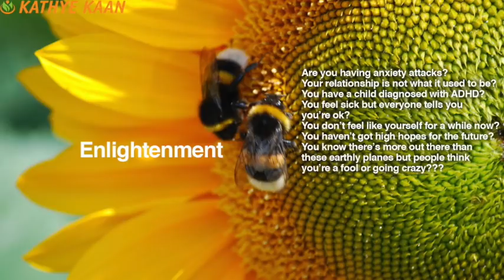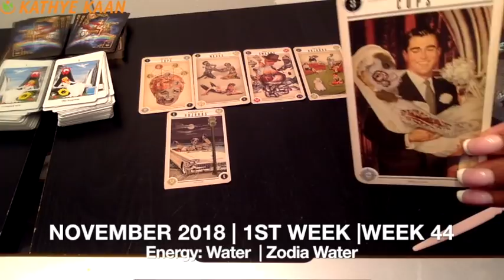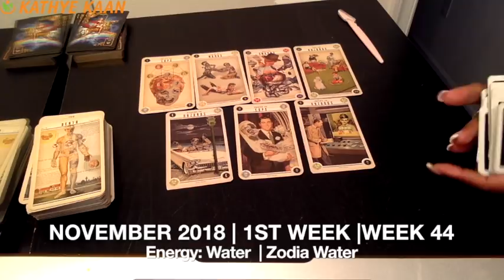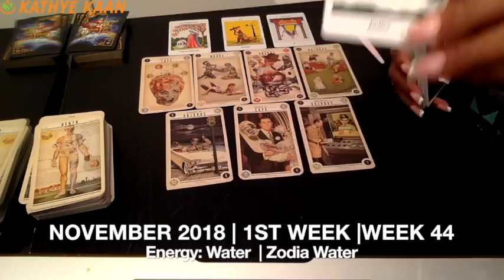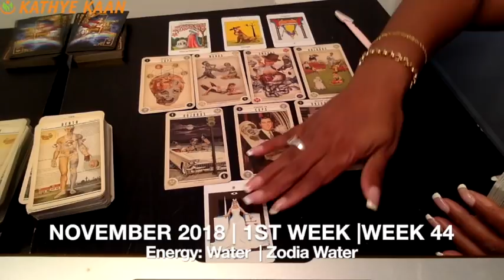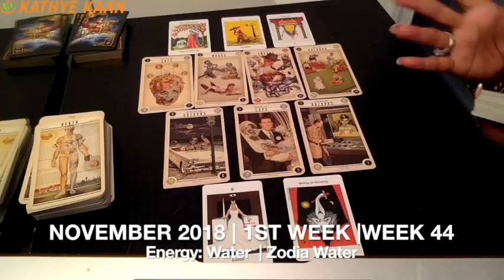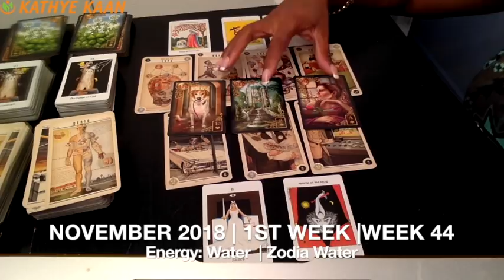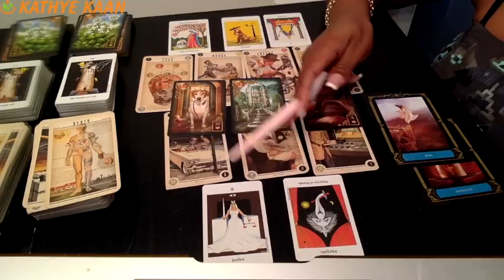SCORPIO Weekly Reading Psychic Tarot | Horoscope | Week 44 | OCT 29 - NOV 04